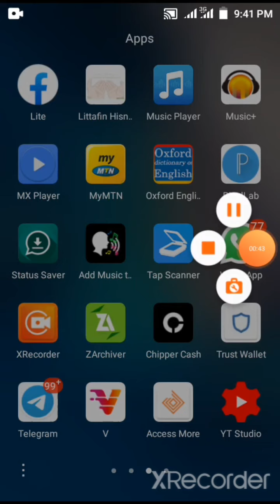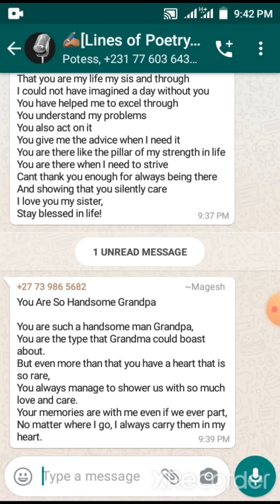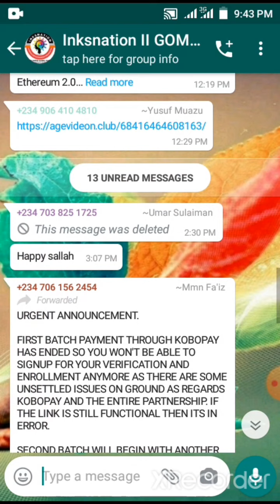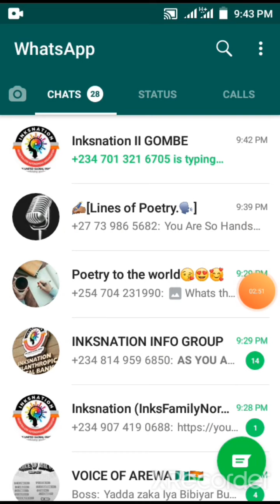Yanda Zaka Chanja WhatsApp Wallpaper A Wayarka Ta Salula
Wannan Wani Dan Takaitaccen Bayani Ne A Game Da Yanda Zaku Chanja WhatsApp Wallpaper dinku Chikin Sauki A Wayoyin Ku na Salula.